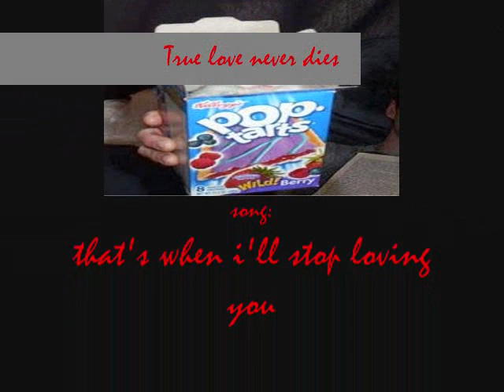That's When I'll Stop Lovin You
ending song: Take your breath away. Artist: Sarah McLachlin. artist of the song on the video: Unknown. hope you guys enjoyed this. please comment and rate and subcribe if you like. thank you. see you guys again next time.